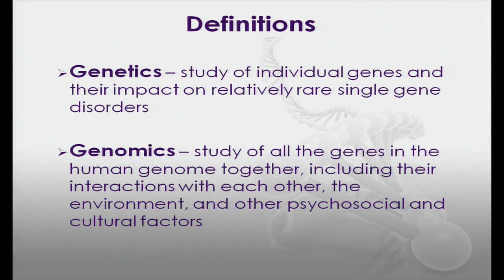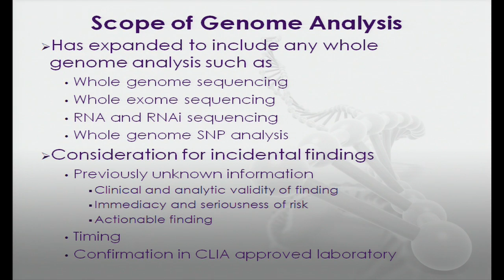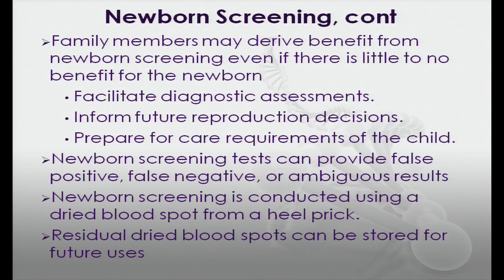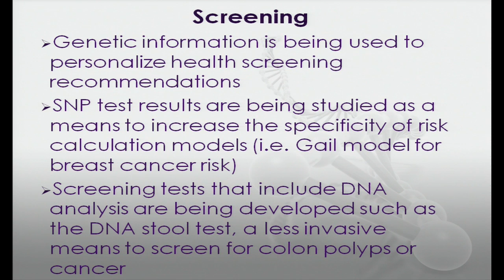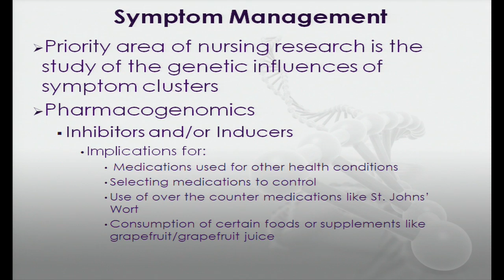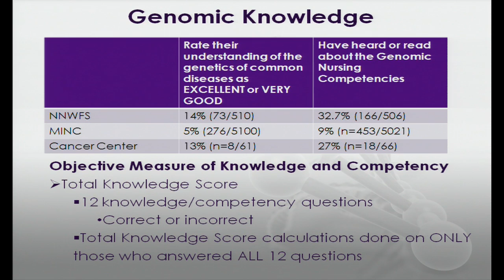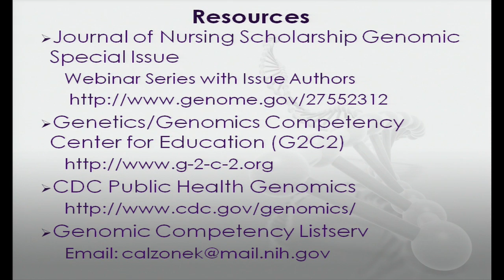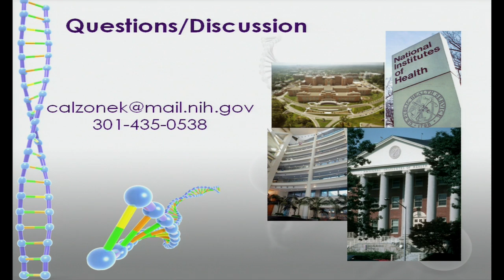Integration of Genomics into Nursing Practice - Kathleen Calzone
June 28, 2013 - The 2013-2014 Genomics in Medicine Lecture Series